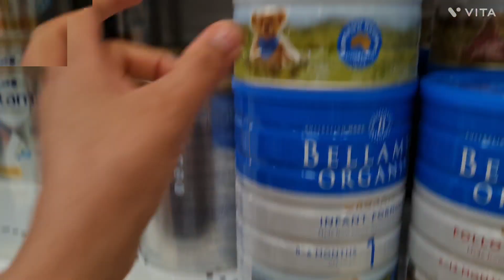Gaming Place in Sydney